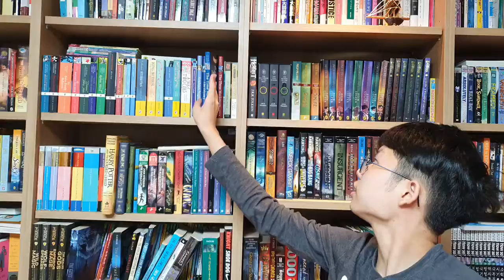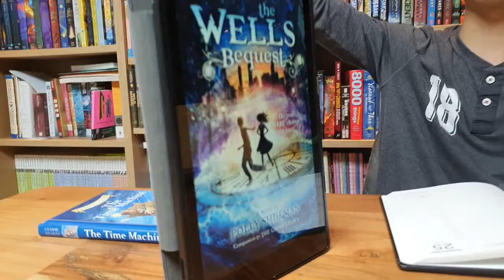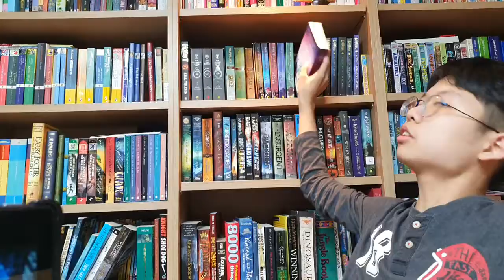[BookQuester] The Wells Bequest (The Grimm Legacy #2)...Time travel story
* by Polly Shulman(2013)
* Fantasy
* Leo never imagined that time travel might really be possible, or that the objects in H. G. Wells’ science fiction novels might actually exist. And when a miniature time machine appears in Leo’s bedroom, he has no idea who the tiny, beautiful girl is riding it. But in the few moments before it vanishes, returning to wherever—and whenever—it came from, he recognizes the other tiny rider: himself!
His search for the time machine, the girl, and his fate leads him to the New-York Circulating Material Repository, a magical library that lends out objects instead of books. Hidden away in the Repository basement is the Wells Bequest, a secret collection of powerful objects straight out of classic science fiction novels: robots, rockets, submarines, a shrink ray—and one very famous time machine. And when Leo’s adventure of a lifetime suddenly turns deadly, he must attempt a journey to 1895 to warn real-life scientist Nikola Tesla about a dangerous invention. A race for time is on!
In this grand time-travel adventure full of paradoxes and humor, Polly Shulman gives readers a taste of how fascinating science can be, deftly blending classic science fiction elements with the contemporary fantasy world readers fell in love with in The Grimm Legacy.(goodreads)